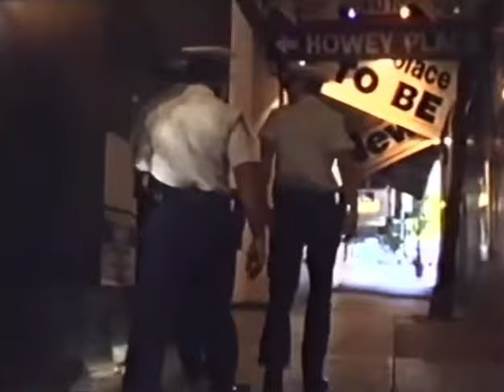A Melbourne Summer Evening 1989/90 CBD. Footage courtesy of Steven Pam.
Filmed on Panasonic M7 VHS camcorder.
Featuring the lift core of 120 Collins Street, a saxophonist on the steps of the GPO, being approached for money on Bourke Street Mall, a green Z-class tram in "The Met" livery, a signwriter, Block Arcade, police walking past the still under construction Sportsgirl Centre (now Collins234), and the Manchester Unity Building.
See full video without music added on Steven Pam’s YouTube channel.

* I spent a few hours trying to find suitable music to add to Steven’s terrific footage from 35 years ago. Not sure I got it right with Simple Man by Noiseworks, so I tried Young Years by Dragon. I think the original full video with the old sounds of Melbourne without the tunes on top is of course best.
Cheers Gezza